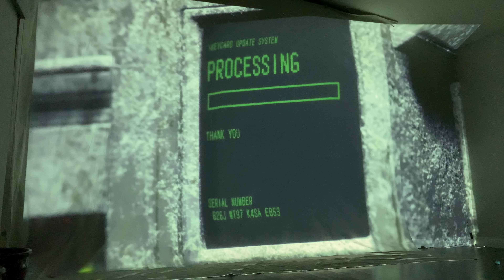Resident Evil 4 remake in 4k Chapter 13 this looks crazy scary try not to scream or react challenge!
Playing the Resident Evil 4 remake in 4k on my wall for you all, will I die a lot?  Enjoy chapter thirteen!

Optoma UHD38x Bright, True 4K UHD Gaming Projector | 4000 Lumens | 4.2ms Response Time at 1080p with Enhanced Gaming Mode | Lowest Input Lag on 4K Projector | 240Hz Refresh Rate | HDR10 & HLG, White